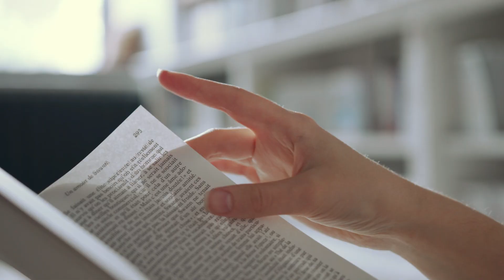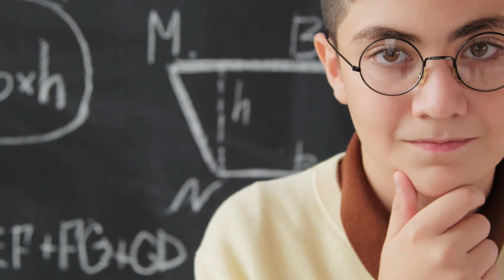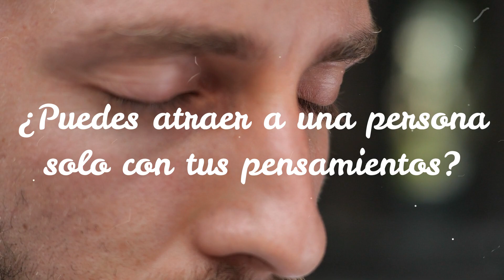¿Se Puede Atraer a Alguien con el Pensamiento? (La Verdad)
En este vídeo hablaré rápidamente sobre la Ley de la Atracción y lo que pienso de ella. ¿La ciencia demostró que la Ley de la Atracción existe?